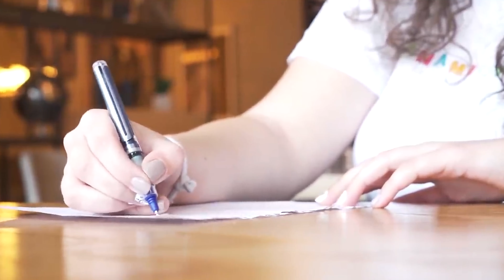Най- лошото предаване за 2020. Не съществува толкова ужасно послание! Абсолютна подигравка с жените!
Изпращайте ми вашите предложения и рецепти, както и впечатления какво мога да подобря. Аз не съм готвач, а просто ентусиаст, който обича да хапва доста, но пък иска да има и коремна преса. Затова се принудих да започна да правя рецепти като тази!

Последвайте ме в Инстаграм без разумна причина: @valansirano

 VKUSNOMP
Поръчвайки чрез него, помагате на канала да се развива.